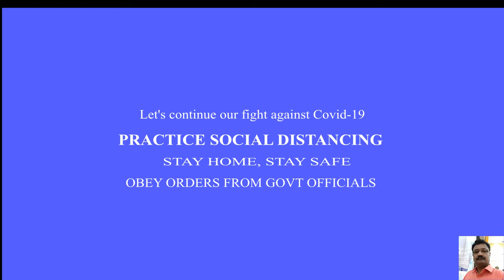Mizhiyariyathe Vannu Nee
This song is from the Kamal Movie Niram (1999) starring Kunchacko Boban and Shalini. The song was beautifully sung by Dasettan and composed by Vidyasagar.